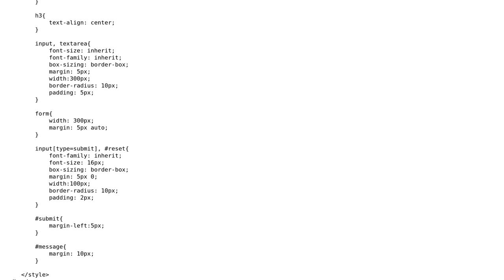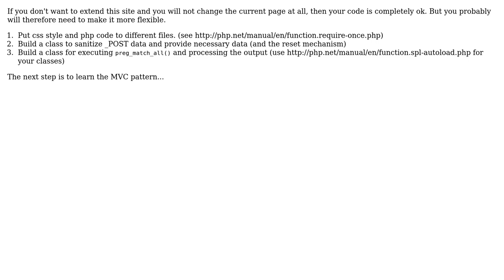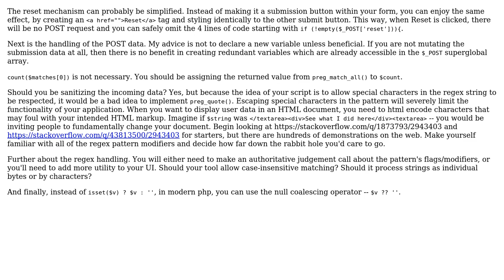Regex Tool in PHP (2 Solutions!!)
Regex Tool in PHP

With thanks & praise to God, and with thanks to the many people who have made this project possible! | Content (except music & images) licensed under CC BY-SA | Music | Images & others | With thanks to user SAM OnELA user Robin Andrews user mickmackusa user Grigory Ilizirov and the Stack Exchange Network Trademarks are property of their respective owners. You are responsible for your own actions.